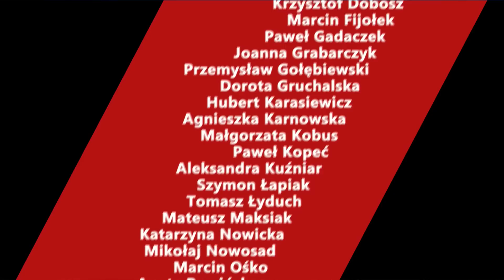Karnowski: Hasło prezydenta Poroszenki to jest armia, mowa i wiara. Wojna z Rosją to był szok